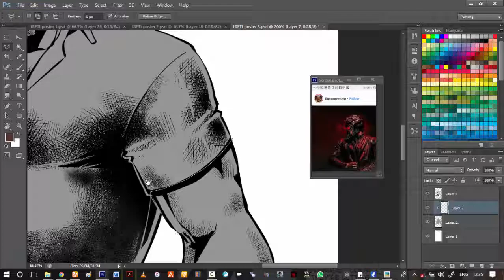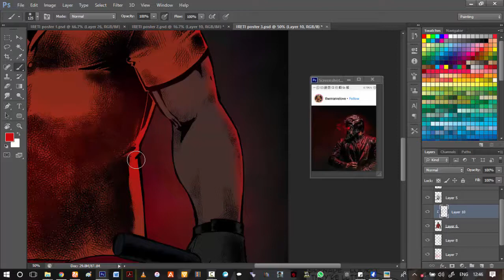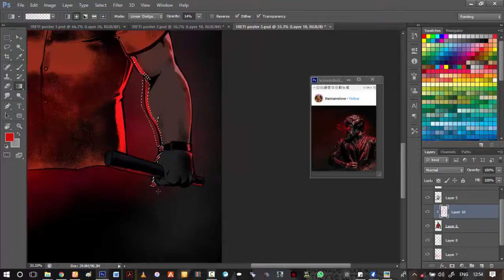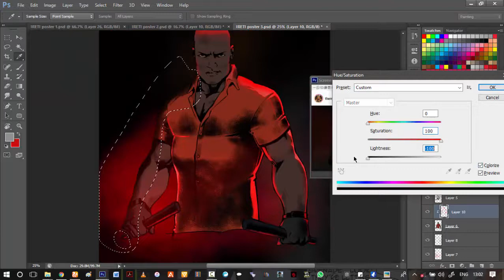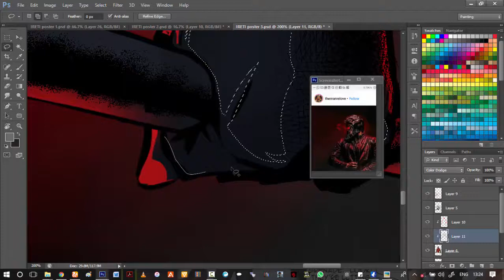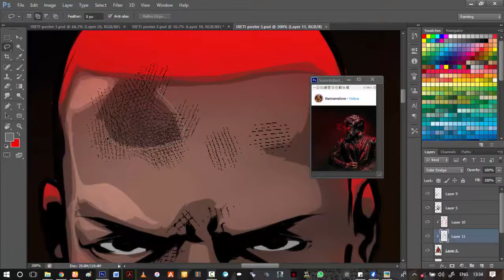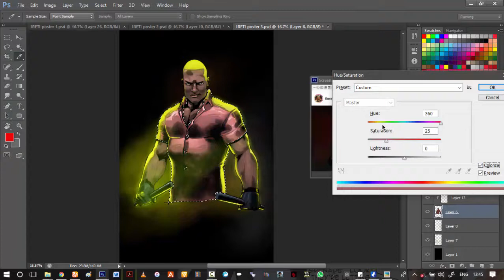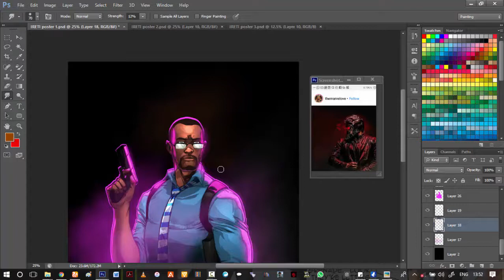How to color comic book characters 2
hey everyone, here is another speed video on  the process i use when coloring comic characters. hope someone finds it useful.